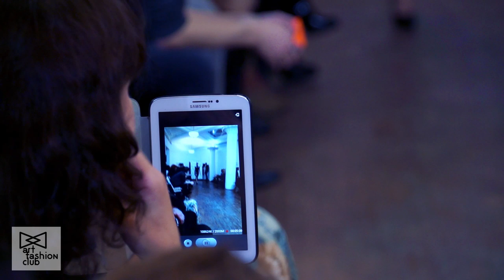ART FASHION RUNWAY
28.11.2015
ТЦ "Пассаж"